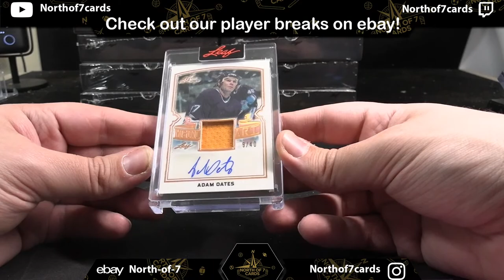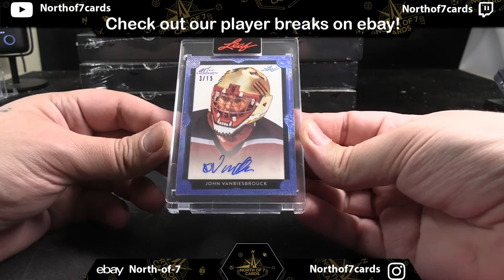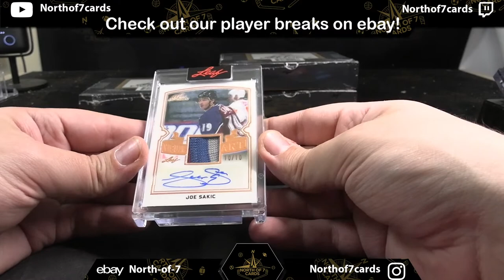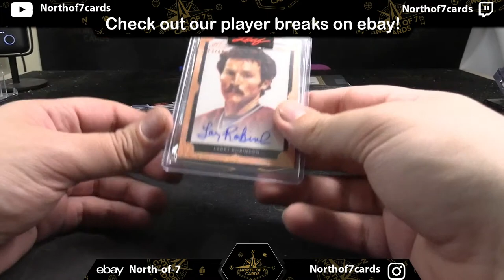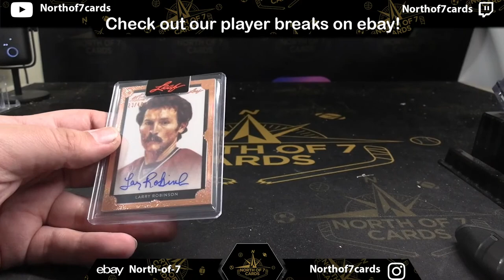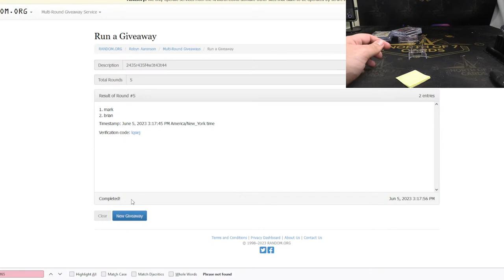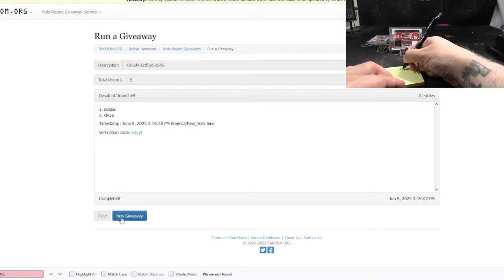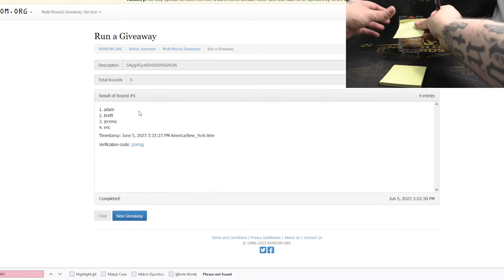2021-22 Leaf Art of Hockey Hobby - 1 Case Player Break #11-june 5